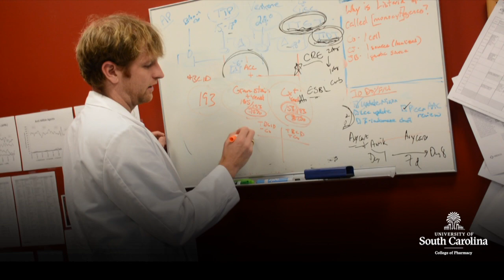Partnership with Us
Partnership with the Pharmacy